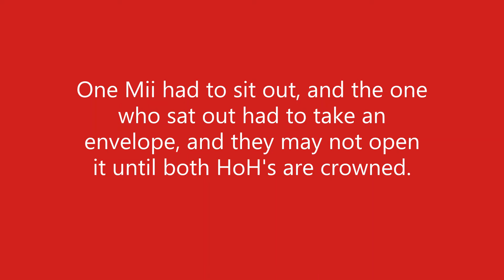Teen Big Brother 2: Results 1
We meet the first eight houseguests; Clay, Colin, Faith, Jeneve, Keesha, Kenji, Vita, and Winston, and they compete in the first Head of Household competition. The Dual-HoH twist IS returning from last season.